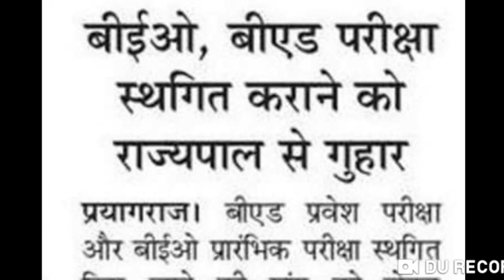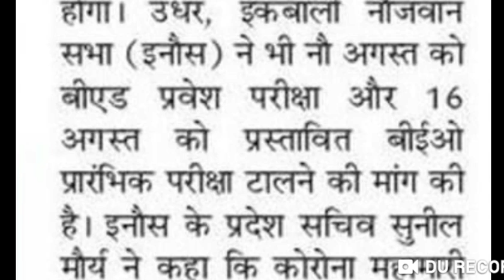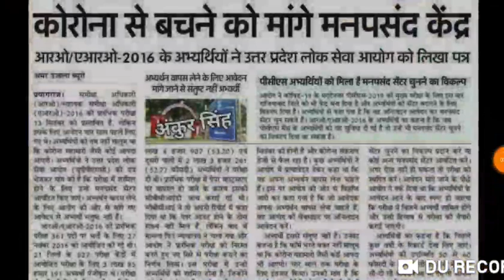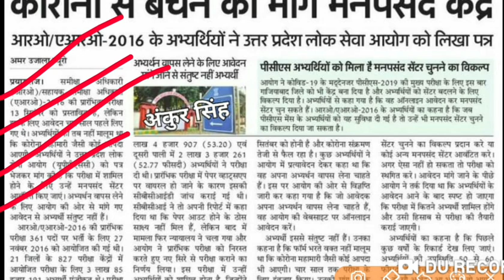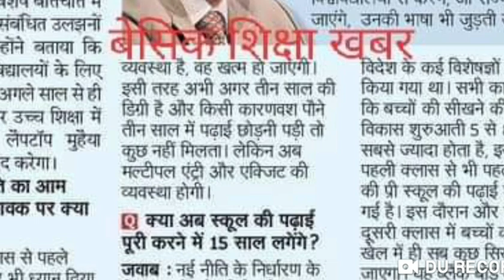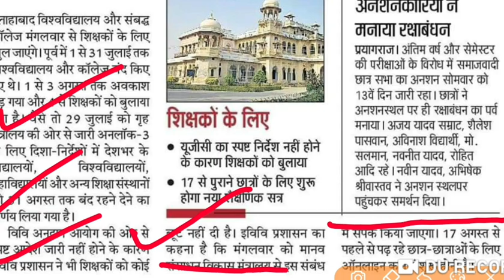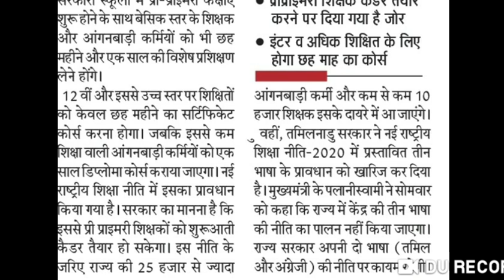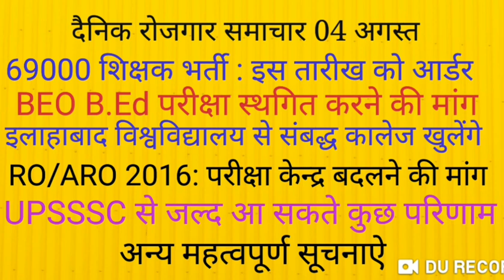दैनिक रोजगार समाचार 04 अगस्त UPSSSC NEWS UPPSC NEWS 69000 TEACHER RECRUITMENT ORDER UPDATE